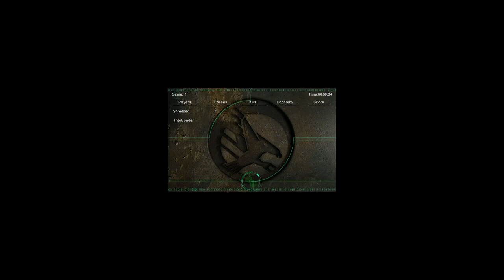2v2 Wonder Wpx vs Corpsmakr Greyhonda